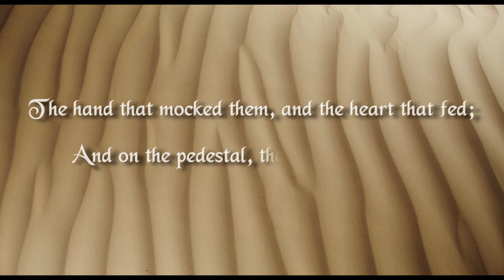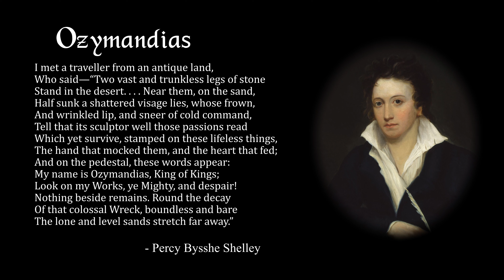Ozymandias, Narrated | Percy Bysshe Shelley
An audiovisual narration of Ozymandias by Percy Byshhe Shelley.

This poem seems all the more relevant today than it ever was. Thinking about the current state of the world (as of March 2022), I've found this poem constantly recurring in my mind. And as such, I felt the need to narrate and share it. Beautifully, if hauntingly, written, a truly classic poem that rings true no matter the circumstance.

Percy Shelley asks the reader to contemplate the prospect of power and authority in the face of the inevitable march of time. A march that unflinchingly erases all traces of who we are, who we think we are, and who we want others to think we are.

Perhaps a bit of irony, this poem that mocks rulers, emperors, and empires, yet itself become revered, outlasting its original inspiration.

Check out the Poetry Foundation's poem guide for some more insight into this work:
Percy Bysshe Shelley: “Ozymandias”